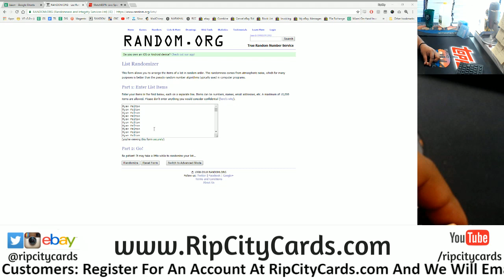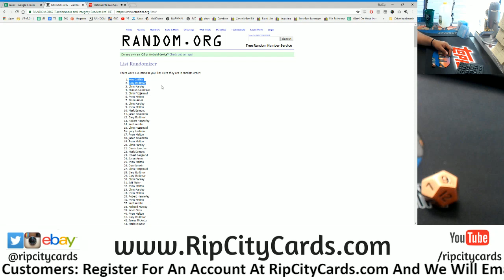9/13 Daily $100 Giveaway